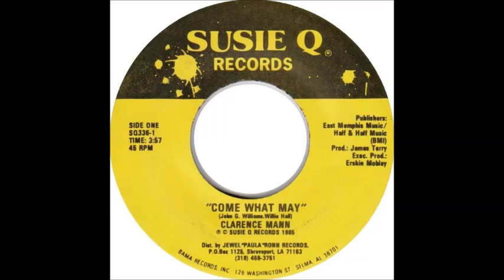Clarence Mann~ Come What May (1985)